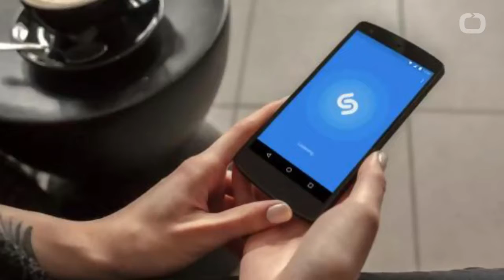Apple is buying Shazam at a big discount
Sources: Apple is acquiring music recognition app Shazam
Apple is reportedly buying Shazam
As Spotify continues to inch towards a public listing, Apple is making a move of its own to step up its game in music services. Sources tell us that the company is close to acquiring Shazam, the popular app that lets people identify any song, TV show, film or advert in seconds, by listening to an audio clip or (in the case of, say, an ad) a visual fragment, and then takes you to content relevant to that search.

We have heard that the deal is being signed this week, and will be announced on Monday, although that could always change.

One source describes the deal as in the nine figures; another puts it at around £300 million ($401 million). We are still asking around. Notably, though, the numbers we’ve heard are lower than the $1.02 billion (according to PitchBook) post-money valuation the company had in its last funding round, in 2015.

In all, Shazam has raised $143.5 million from investors that include Kleiner Perkins, London’s DN Capital, IVP and strategic investors Sony Music, Universal Music and Access Industries (which owns Warner Music). Kleiner Perkins also invested in competitor SoundHound.

Shazam last noted that it passed 1 billion downloads, but that was back in September 2016, meaning those numbers are likely higher now.

But in the world of apps, high numbers do not always translate into profits: In September 2017, Shazam reported made £40.3 million ($54 million) in revenues in its 2016 fiscal year, which was a turnaround from the declines between FY 2014 and 2015. It made a statutory pre-tax loss of £4 million ($5.3 million) in 2016, which was still a loss but significantly smaller than the £16.6 million loss in FY 2015.

The company’s CEO Rich Riley noted earlier this year, however, that operating at or near profitability is the intention as it’s been growing; and he also hinted that the company was, as a result, likely an acquisition target.

Shazam launched way back in 1999, well before the days of apps, as a service you reached by way of a SMS code — in fact, its first name was 2580, after the number you typed in the UK to access the service.

Since those early days, it’s launched a number of related services. Artists on Shazam lets you follow famous people and see what music they are Shazamming.

Its augmented reality brand marketing service lets you discover content based on pictures that you snap with the app. “You came for music, stay to experience McDonald’s Karaoke, MTN Dew VR Racing and much more,” is the company’s pitch on this feature.

It also integrates with other apps like Snapchat and Apple’s Siri, and it currently sends lots of traffic to other music apps like Spotify and Apple Music, which pays it when those clicks convert to purchases.

It’s not clear what will carry on post acquisition, and which of these might be something that Apple would integrate into its own business (and how), but it’s notable that much of what Shazam does is very synergistic with what Apple is working on already: AR, and more features to attract more users to the Apple Music platform.

Apple has made dozens of other acquisitions, and one of the biggest has been in the area of music: it acquired Beats for $3 billion in 2014, which became the basis for Apple Music. That service has around 30 million users as of September of this year. As a point of comparison, Spotify has over 60 million paying subscribers, with 140 million overall.
Apple plans to buy Shazam, the song-recognition company, for hundreds of millions of dollars.

The deal, which could be announced as soon as next week, is expected to value the company at around $400 million, according to three people familiar with the deal. That price would be a significant discount from its last round of funding, which valued the company at around $1 billion; the company had raised at least $140 million since 2002.

TechCrunch first reported on the pending deal, which is expected to be announced next week.

Shazam CEO Rich Riley and spokesman Giovanni Bossio have not responded to repeated requests for comment; an Apple rep declined to comment.

Shazam’s music-recognition technology used to be novel, but now it’s relatively easy for anyone to replicate that product. So Apple must think the brand itself has value, and it’s reasonable to assume it will integrate the feature into its iOS operating system.

It’s not clear what will happen to Shazam’s existing deals with Spotify, which competes with Apple’s music-streaming service, or Snapchat, which has integrated Shazam into its camera screen.